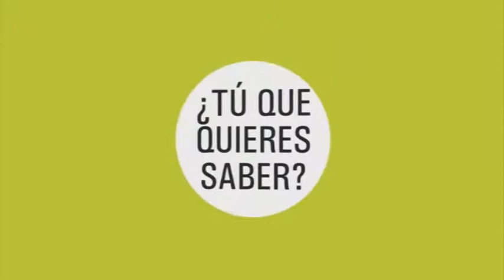El Giroscopio 2018 E11 B03